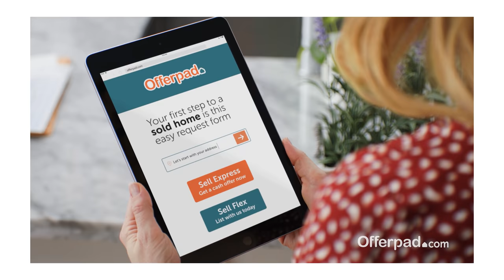6 MISTAKES before you PUSH RECORD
Watch this video to see some of the common mistakes you might be making without knowing it.

SOME GEAR WE LIKE:

NYX PROFESSIONAL MAKEUP HD Finishing Powder

Sennheiser MKH 50 P48 Microphone

Auray Boom Pole Holder

Matthews Hollywood Grip Head

BongoTies Style D (10-Pack, Azure)

Raya 5-in-1 Collapsible Reflector Disc (42")

Impact Combo Boom Stand

Aputure Light Storm C300d Mark II

Blackmagic Design URSA Mini Pro 4.6K G2

Cartoni Focus 12 Red Lock System (100mm Ball)

Sigma 18-35mm f/1.8 DC HSM Art Lens for Canon EF

Avenger F831 Baby Female Swivel with Ball

Nanlite PavoTube 15C 2' RGBW LED Tube with Internal Battery

Aputure Nova P300c RGBWW LED Panel

Aputure Spotlight Mount Set with 26° Lens

Designers Edge E231 16/3 20' Yellow/Black 4-Outlet Retractable Extension Cord Reel